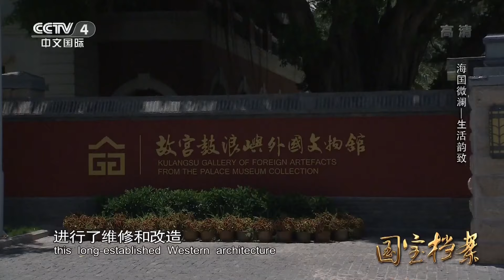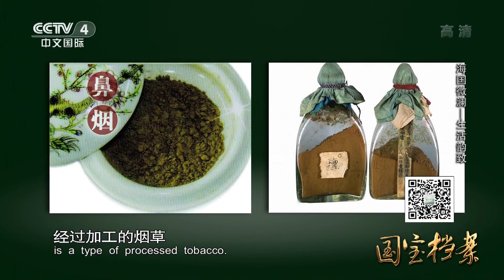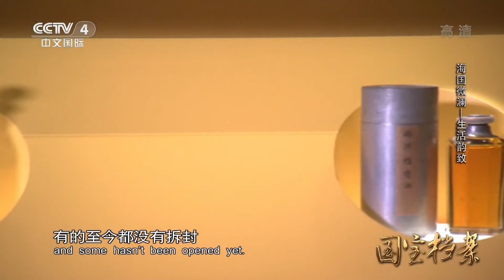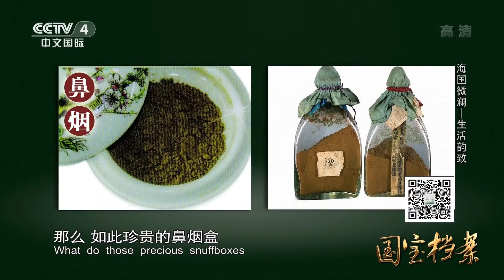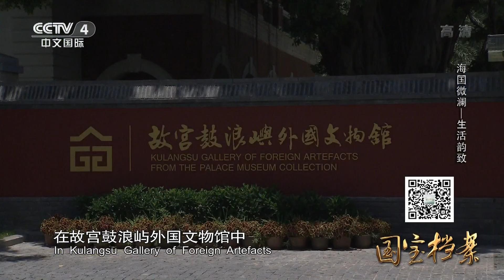什么让人惊呼“了不得，好爽快，快拿纸来”？西方进献贡品里只有它没被康熙退掉【御食·鼻烟】| 故宫600年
本期节目主要内容：
随着中西文化交流的发展，清朝时，中国人的日常生活已经受到了西方文明的影响，鼻烟和鼻烟盒是其中最为典型的代表。那么，以鼻烟为代表的外国药物是如何在清朝宫廷及贵族中流行起来的，西洋鼻烟盒和玻璃器皿是如何传进中国，并与中国传统工艺发生碰撞和融合的。